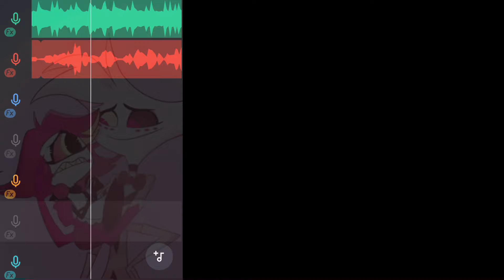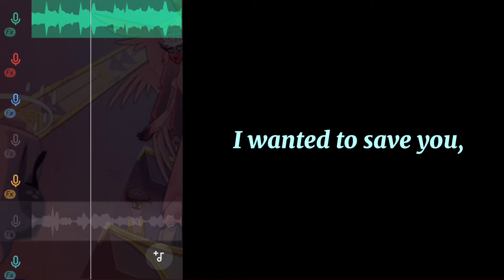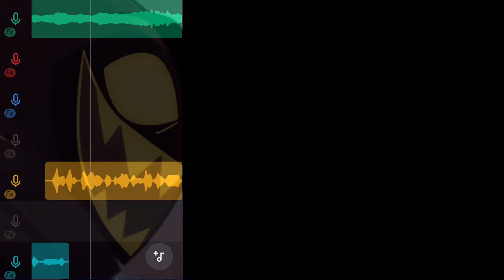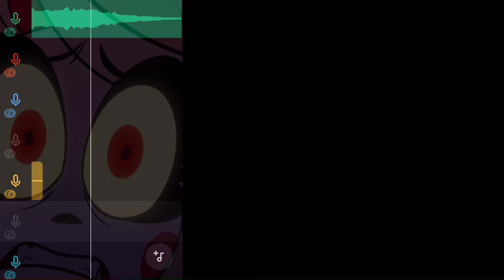"You Didn't Know" but you're the high seraphim and the exorcist!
As requested by @MaddieSillyLol & @Butterstar106 !!

"Can I use this?" of course! Just credit me and add the first two credits too 👇

App used: Bandlab
Mic: my earphones

"You Didn't Know" from Hazbin Hotel (Created by Vivienne Medrano)
Written by Andrew Underberg and Sam Haft
Originally Performed by: Erika Henningsen, Jessica Vosk, Patina Miller, Shoba Narayan, Stephanie Beatriz, and Alex Brightman